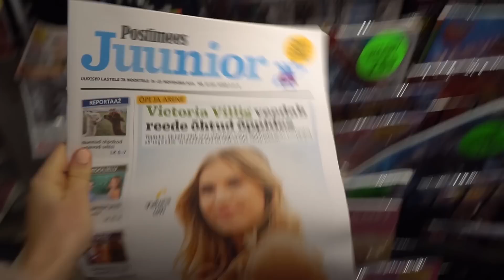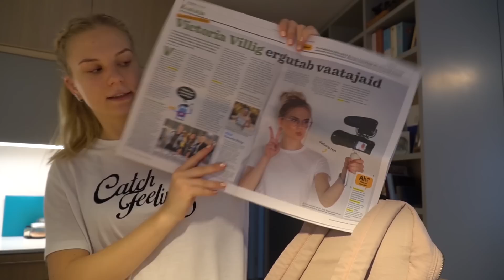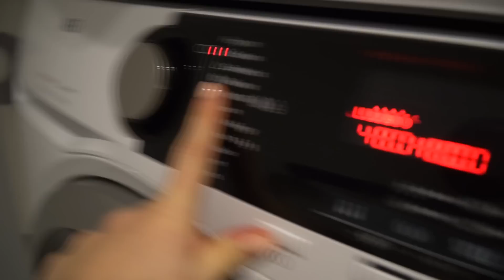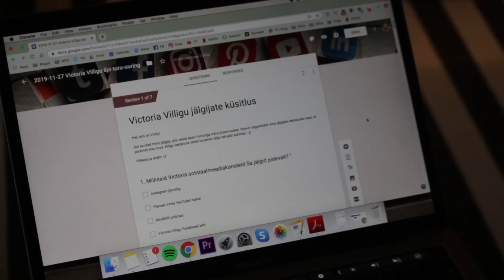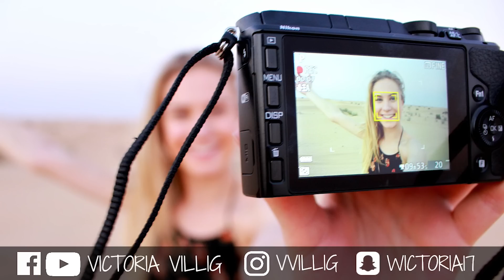MARIA ÜLLATUSKINK !!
Heihei! Tänases vlogis näitan ma teile, kuidas ma tegin Mariale üllatuskingi ning kuidas ta sellele reageeris. Samuti ootab video lõpus teid vahva loos, mis kestab kuni 18.12- Võitjad kuulutan välja enda Instagrami story's.

          si=rEOBGCEwRGa2qYZShMKFHg

BOLT'i PROMOKOOD (kuni 5€ väärtuses ESIMENE sõit tasuta) : VICTORIA

Kindlasti visake LIKE kui ootate juba uusi vloge ning SUBSCRIBEGE, et te ei jääks neist ilma! ;)

-MIS KAAMERAT MA KASUTAN?
Sony A6300

-MIS MIKROFONI KASUTAN?

Tulnukas Vicky